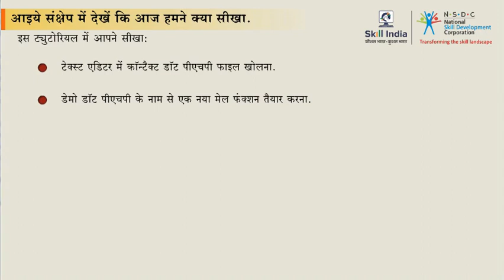PHP का उपयोग करके मेल फ़ंक्शन बनाने की प्रक्रिया का सारांश|Summary|Creating Mail Function Using PHP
This video shares summary for the process of Creating Mail Function Using PHP.